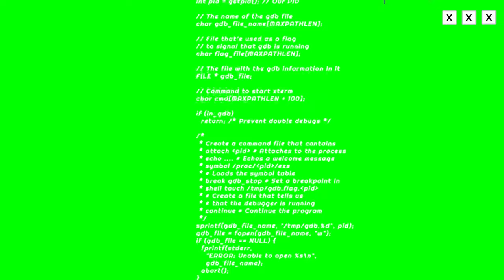Urban Style Up Beat Green Screen Effects Copyright Free Video